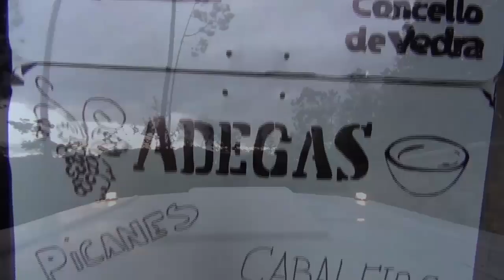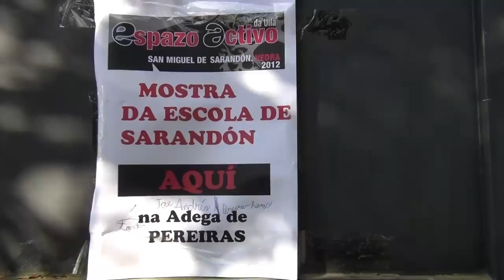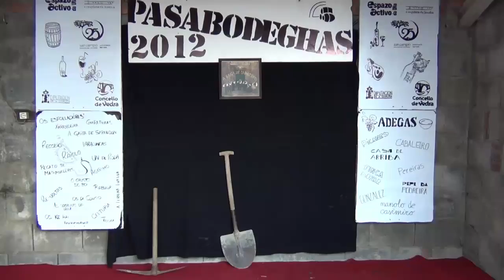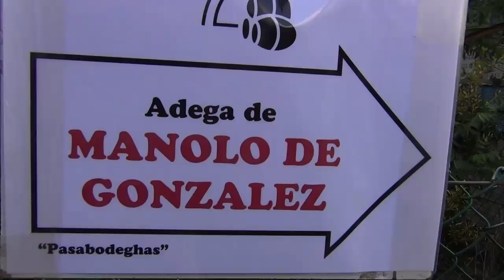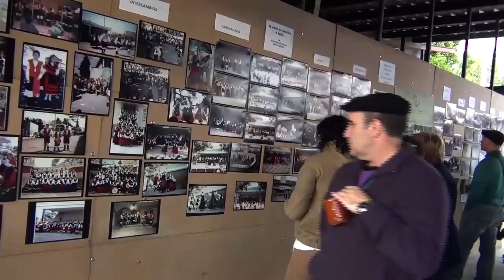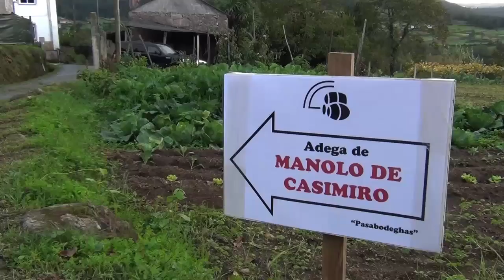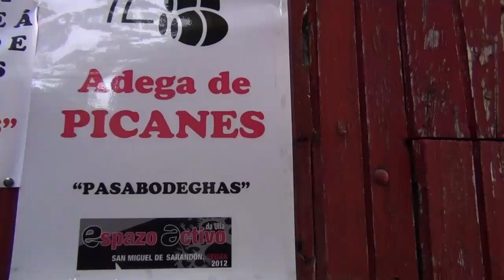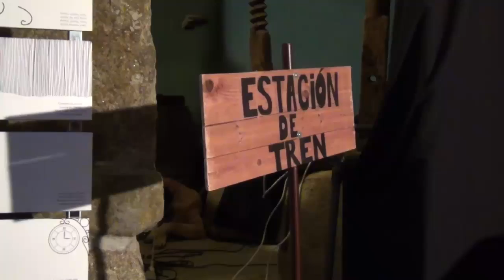pasabodeghas 2012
Resumo do Pasabodeghas 2012

Dentro das actividades do Espazo Activo desenvólvese o "pasabodeghas", unha divertida actividade para todos os públicos, que se celebra dentro do Espazo Activo da Ulla, un festival organizado pola Asociación Cultural San campio, de San Miguel de Sarandón, en Vedra. Este ano 2013 celébrase o sábado 26 de Outubro pola tarde, a partir das 17:30 hrs. no campo da festa.

Valo a perder ?